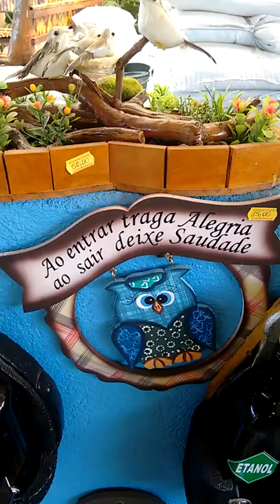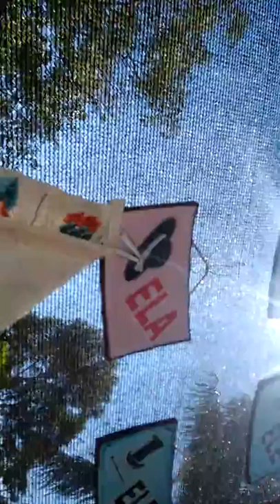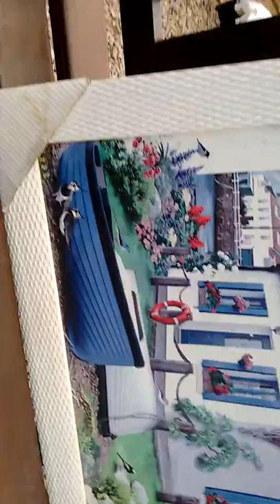VLOG no viveiro de plantas. Extraordinário😱